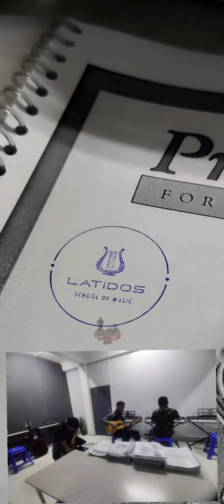Chhandama Khiangte | LATIDOS (School of Music) ah a zai zuai